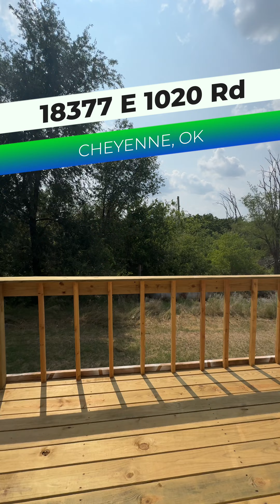18377 E 1020 Rd Cheyenne Reel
Wow! Do You Need A Lot Of Square Footage With Multiple Bedrooms And Bathrooms On Acreage?! This Is The Home For You! Here You'll Find 5 Secluded Bedrooms With 3 Bathrooms, An Office Or Bonus Room, And A Mudroom / Laundry Room. The Sunroom Is Facing The East Plus Another Room For The Water Softener And Water Well Pump. Home is Resting on 5.07 Acres mol. Part Of The Home Was Built In 2003 And Part In 1968. This Property Has Been Completely Remodeled And Features New Appliances (blue wrap still on) And Granite Countertops! Large Living Room with an Open Floor Plan To The Kitchen. Kitchen Has A Gas Cooktop / Oven. Wood Burning Fireplace With Beautiful Brick Accent Will Keep You Warm In The Winter. Brand New Roof! Fresh Gravel Provides Parking For Multiple Vehicles. On The N Side Of The Home Is A Storage Shed. Brand New Deck Out The Back Door Will Serve Your Entertainment Needs Well! Newly Poured Sidewalks Are A Nice Feature! Schedule Your Private Showing Today!